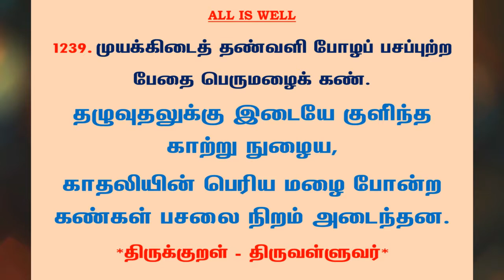#1275 | தினம் ஒரு திருக்குறள் - குறள் 1239 | Kural 1239 - Daily One Thirukkural